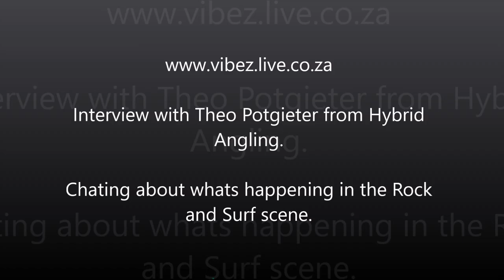Vibez Live interview February 2020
Another great interview with John at Vibez.Live